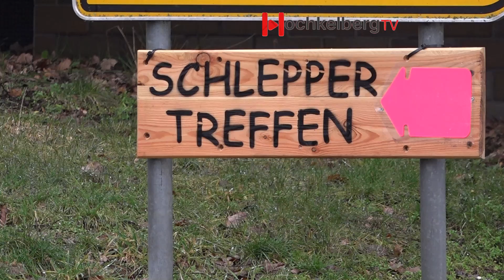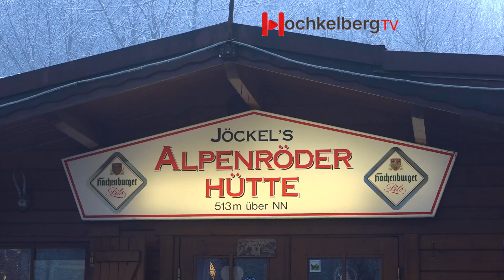8. Wintertreffen der Schlepperfreunde Westerwald in Alpenrod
Auch im Jahr 2020 findet das Schlepper-Wintertreffen an Jöckel´s Alpenroder Hütte statt.